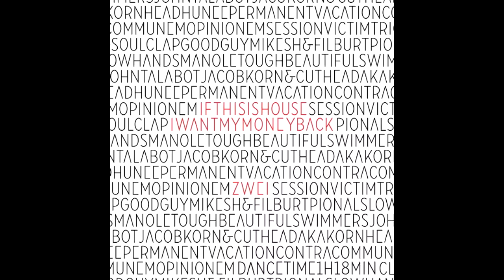Contra Communem Opinionem - Sightless Brightness (Permanent Vacation Edit)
Try 720p for best quality!
Artist: Contra Communem Opinionem
Track: Sightless Brightness (Permanent Vacation Edit)
Release: If This Is House I Want My Money Back Zwei [PERMVAC084-2]
Label: Permanent Vacation
Year: 2011